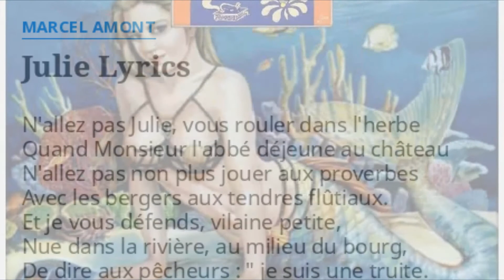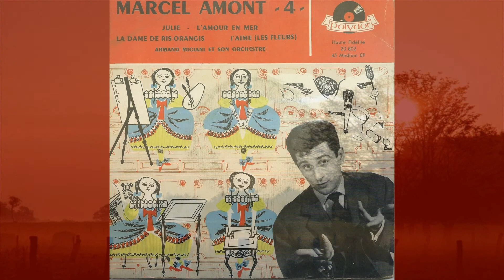Marcel Amont, JULIE, par Gérard Vermont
1959. Jacques Datin pour la musique et Maurice Vidalin le texte.
Grand succès pour Marcel Amont.
Merci à Jean Luc Olivier pour les arrangements.